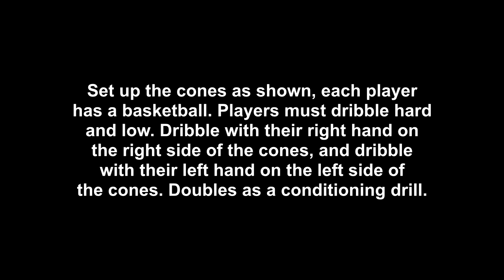Basic Cone Dribbling Drill for Youth Basketball – Coaching Tips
This is a very good youth basketball ball handling / dribbling drill that can be used during practices to help develop the younger players ball handling skills. Ball handling should be taught to every player whether they are a guard, forward, or center -- all players need to have great ball handling skills to succeed in the game of basketball. We have the largest selection of free youth basketball information on the web. for over 500+ video clips and 200+ handouts!